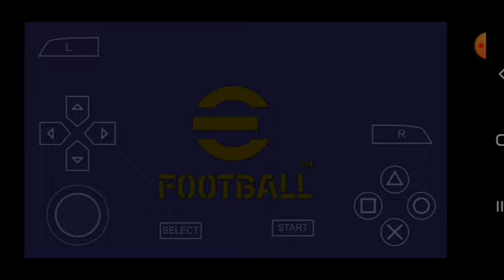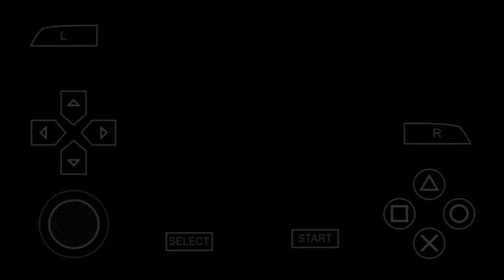CARA SETTING PPSSPP Pes Bendezu 60 Stadion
oke kawan kali ini saya bagikan cara setting ppsspp pes bendezu yang sedang viral yakni pes 2024 ppsspp 60 stadion.

credit:

-konami
-tutoriales bendezu
-zodeks tv